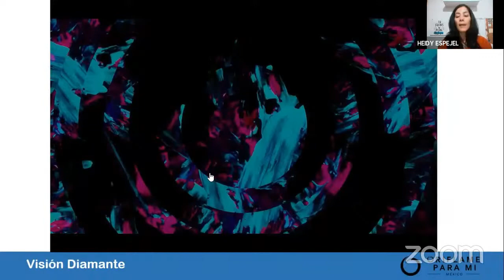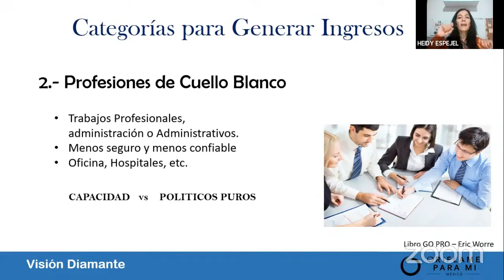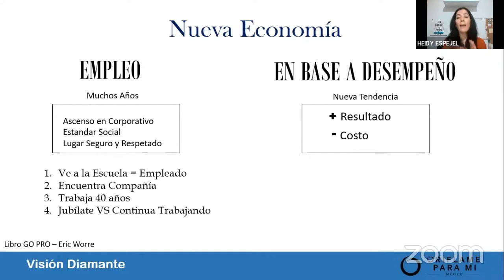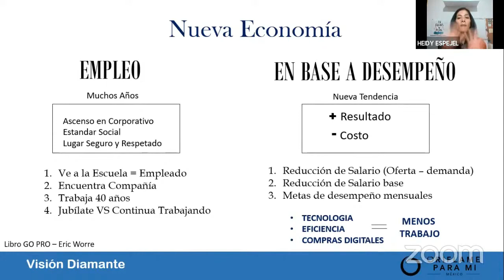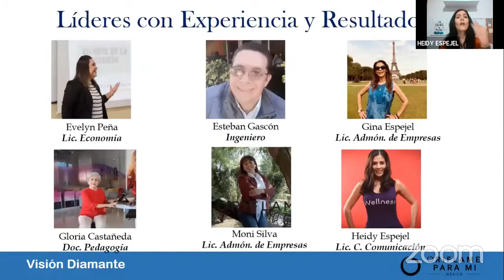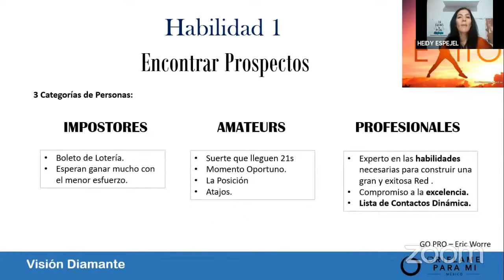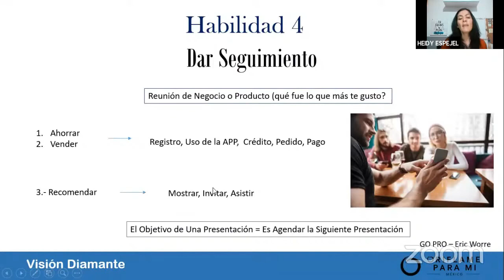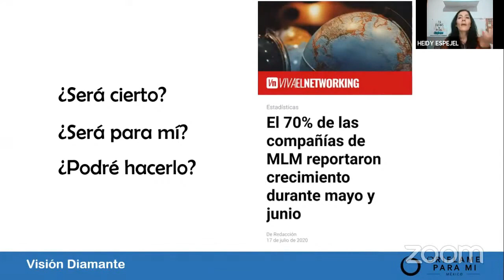Conoce la Industria de Redes de Mercadeo y como Generar Ingresos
Resumen del libro GO PRO de Eric Worre. Conoce las 5 Categorías para Generar Ingresos. Redes de Mercadeo con mayor crecimiento en esta Nueva Economía.